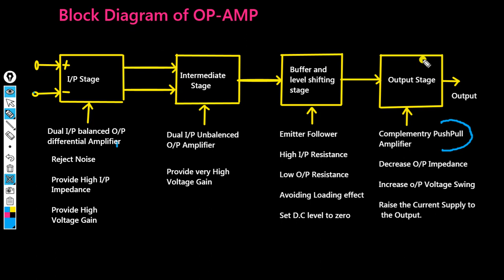Block Diagram of OP- AMP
Block Diagram of OP- AMP.  N.K Engineering Notes